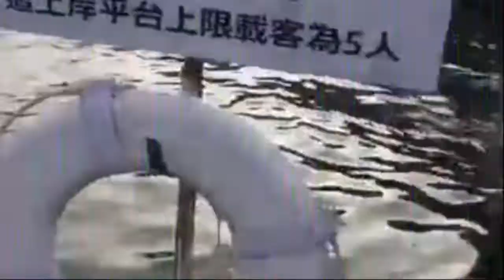WALANG BAGO Buhay isla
check my Playlist tutorial i have so many vdeos there like UKULELE TUTORIAL GUITAR TUTORIAL FOR BEGINNERS
thank u